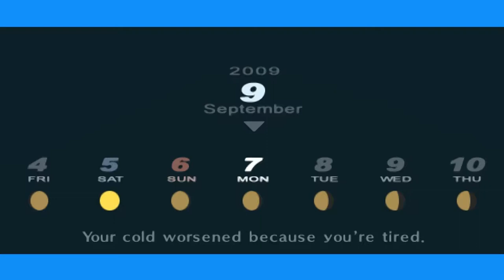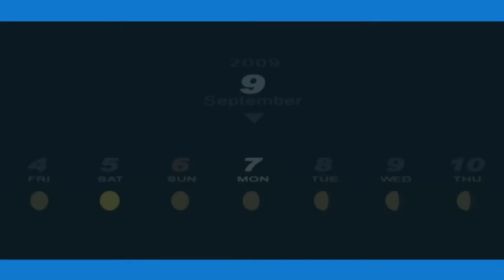Persona 3 P - 108 [9/7] Strong medicine, Funky music, Elizabeth drink, Beautiful tile, Lovers 2